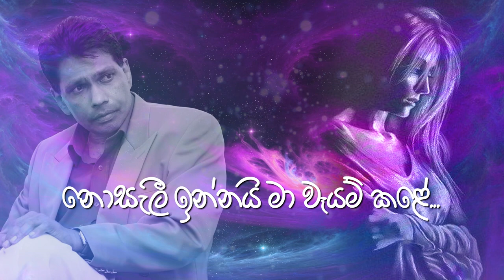Ma Dawenawa | මා දැවෙනවා - Prof.Nimal Senanayake | මහාචාර්ය නිමල් සේනානායක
ගායනය : මහාචාර්ය නිමල් සේනානායක
තනුව/සංගීත අධ්‍යක්‍ෂණය : සංජුල හිමාල
ගී සංකල්පනාව සහ ගී පද  : මහාචාර්ය නිමල් සේනානායක